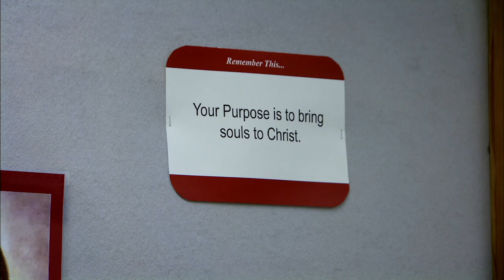Meet The Mormons [Official Trailer]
We know them as the young men in suits who knock on our doors, young missionaries whose job is to convert us to their particular brand of Christianity. With unprecedented access, Meet The Mormons follows a young British Mormon as he gives up two years of his life and goes off to convert the people of Leeds in a rite of passage expected since birth. For 20 year old Josh Field from Sussex, it’s an emotional journey full of sacrifice. For two whole years he must surrender entirely to church rules, he’s banned from seeing his family and friends and he has to be in the presence of a fellow missionary at all times.